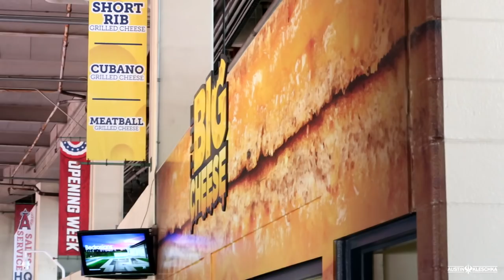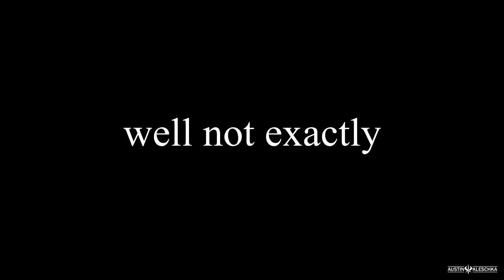SHOHEI OHTANI'S MAGNIFICENT HOME PITCHING DEBUT! | Kleschka Vlog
Welcome Kleschka Crew! I did not miss Shohei Ohtani's pitching debut at Angels Stadium, I made sure I would be there for this! We have already seen his talent with the bat and now I witnessed what he can do on the mound! It was a beautiful sight to see! I really hope you all enjoy the video!